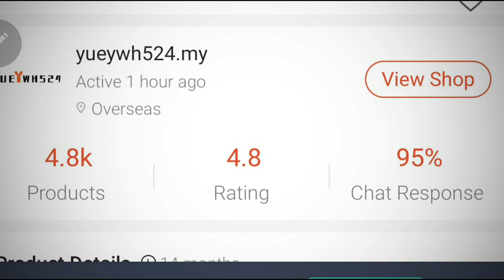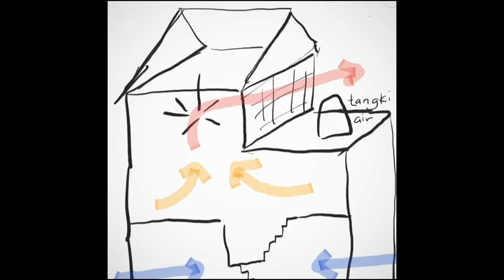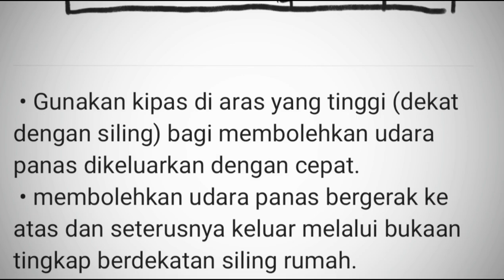Shared bathroom door locking || F/R Ceiling Fan || Toilet touch switch